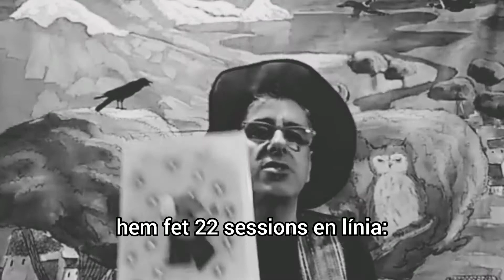Hores del contes confinades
Quan a causa de la Covid-19 vam haver de tancar les biblioteques de Girona teníem programades una vintena de contes, no podíem fer-los a les biblioteques, però no volíem deixar de fer-los, l'alternativa que vam trobar va ser la de penjar-los a YouTube.